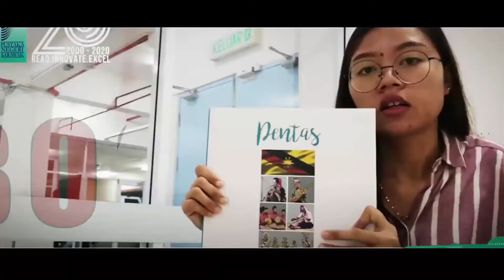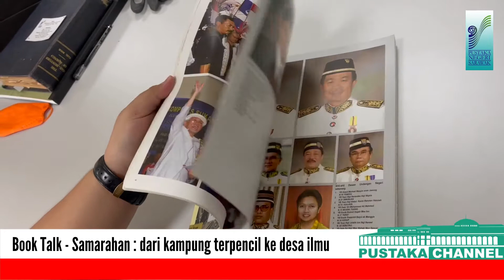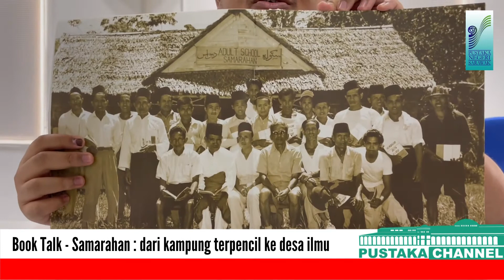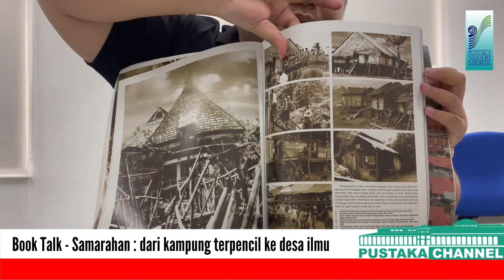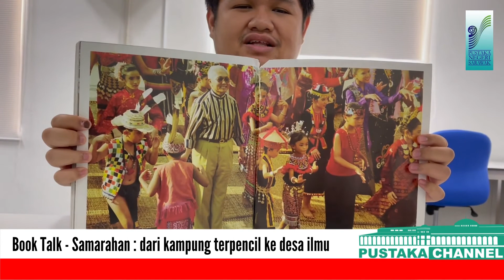BOOK TALK BERSAMA ENCIK ABANG ZOHARI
JUH BOOK TALK

Hai semua!

Pada kali ini, kita akan bersiaran bersama dengan  Encik Abang Zohari Muztaqeem dari Repositori Rekod Negeri, Pustaka Negeri Sarawak, dengan buku bertajuk "Samarahan: Dari Kampung Terpencil ke Desa Ilmu."

Selamat menonton!